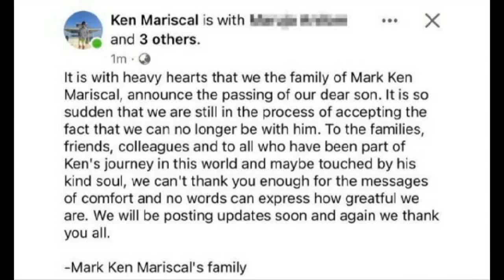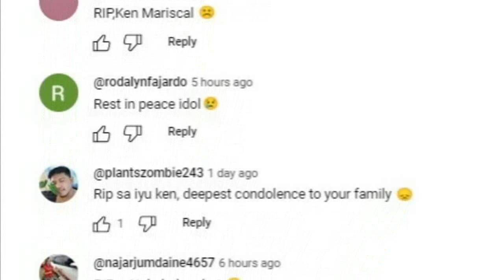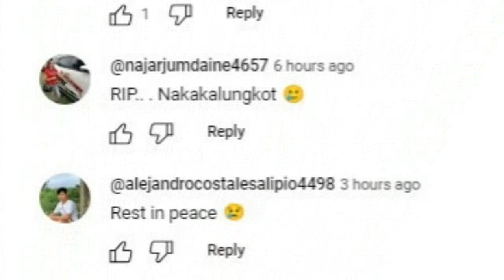TAWAG NG TANGHALAN SINGER NA SI KEN MARISCAL PUMANAW NA SA EDAD NA 28! ANG TUNAY NA DAHILAN!